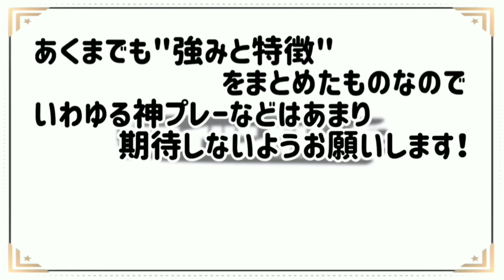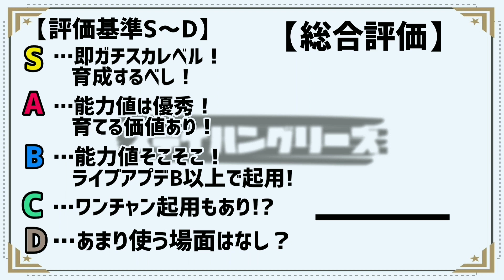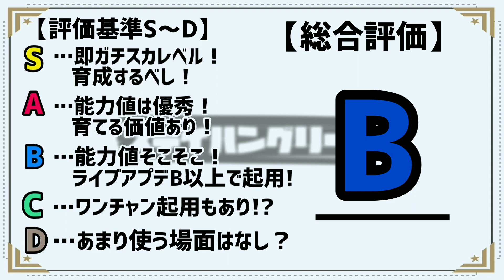【国代表FP アルチョム ジュバ】ロシアのベテランCF!!この男まさにフィジカルモンスター!フィジコン99カンストを活かした突破とポストプレイがめちゃ強い！【ウイイレアプリ2020】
今日の動画はアルチョムジュバ！

ジュバは前回のFPでも持っていて、今回も欲しかったので 当てれて良かったです！やはりフィジコンカンストはエグい！若干理不尽突破もありましたが、是非ご覧ください！

昨日のまさのエアコンの話の犯人は、、、

僕です！【ニト】

まだまだまだ始めたばかりですが、選手紹介動画をたくさんあげていきます！